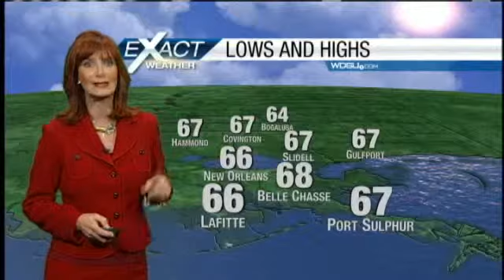Another Cold Front Moves Through Tomorrow With Some Clouds.